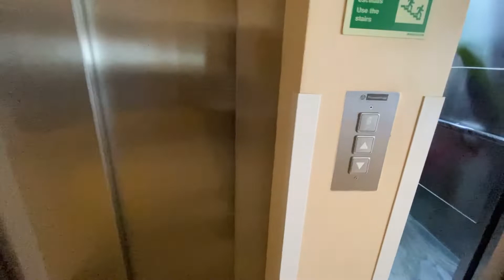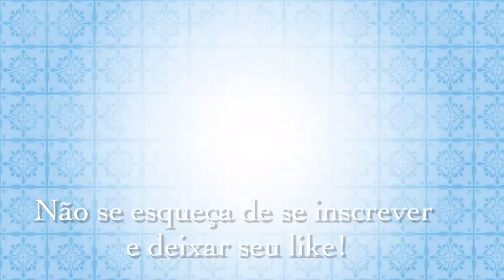TOUR, T1 No ALGARVE por €210, PORTUGAL 🇵🇹 - venha conhecer! | Família Gonzaga | N.13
Viajamos para o Algarve, fomos passar um fim de semana muito divertido enquanto o papai trabalhava.

Alugamos um T1 por apenas €70, /dia e passamos 3 maravilhosos dias nele, pagando apenas €210,

Vem conhecer esse mini apartamento maravilhoso com a gente?
Obrigada!!!